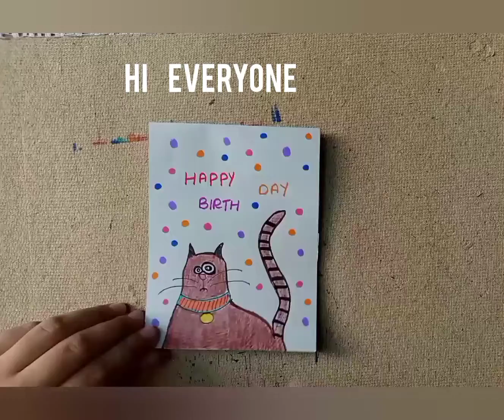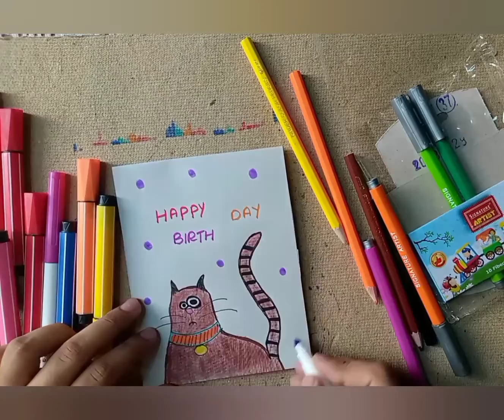Howtomakecard.Howtomakebirthdaycard.Howtomakecatcard.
Hi Im Mina back with this new video in this video Im gonna show you how to make card by using easy steps . Easy ways to make card .
Halloween card.
Valentine card.
Greeting card.
Best wishes card.
Cartoon card.
Painting cards.
Easy handmade card for kids.
Fathers day card.
Mothers card card.